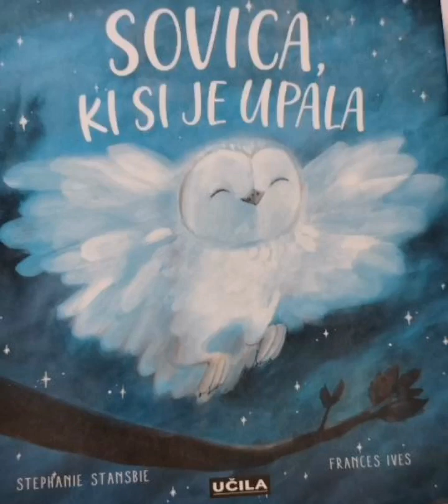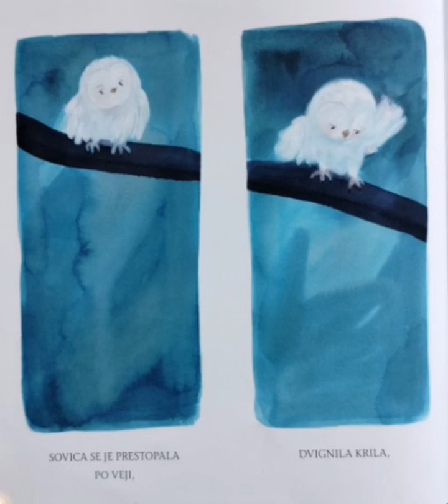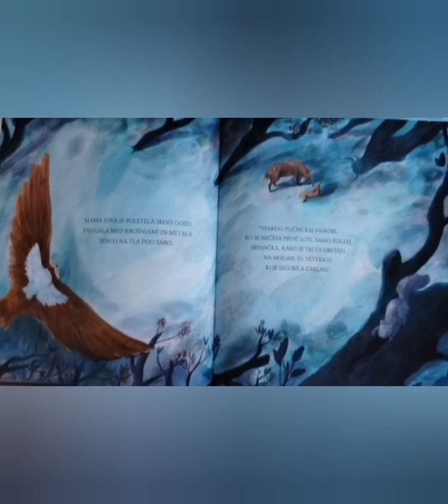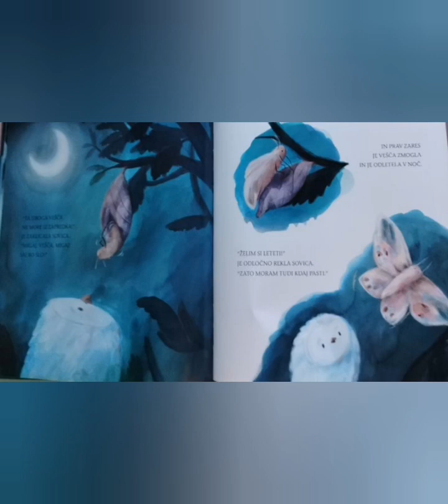SOVICA, KI SI JE UPALA | Pravljica | Pravljice za lahko noč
Avtor: Stephanie Stansbie
Ilustrator: Frances Ives